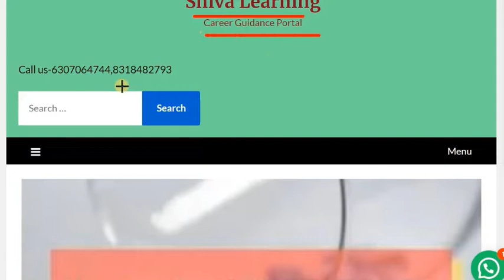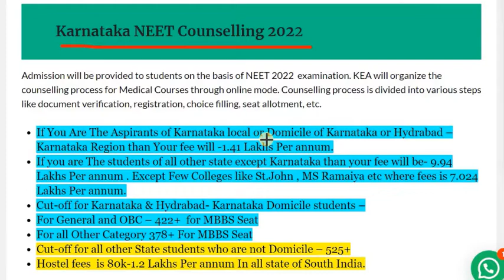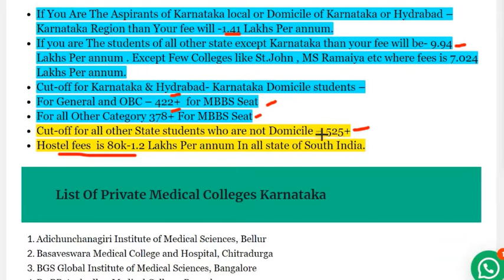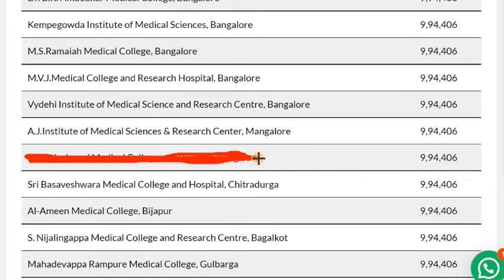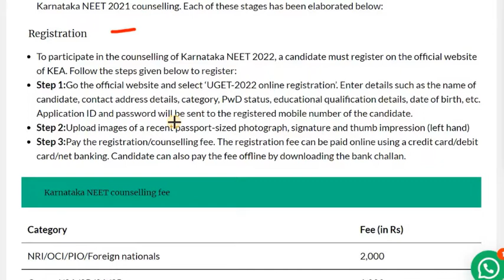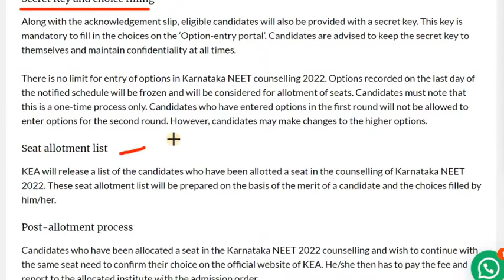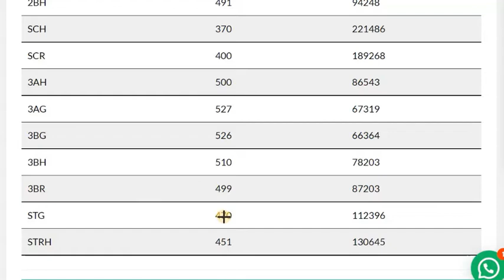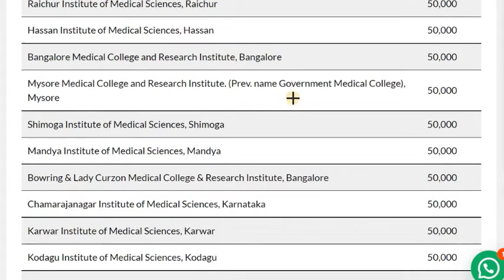Karnataka NEET Counselling Procedure 2022, Karnataka Private College cutoff Rank , KEA NEET 2022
_____________________________________________________ Karntaka Private College Cutoff & Fees || Karnataka Gov College Cutoff & Fees